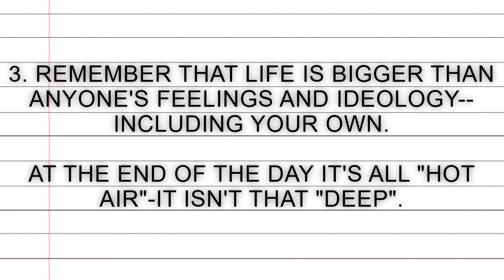HOW TO WIN AN ONLINE POLITICAL DEBATE